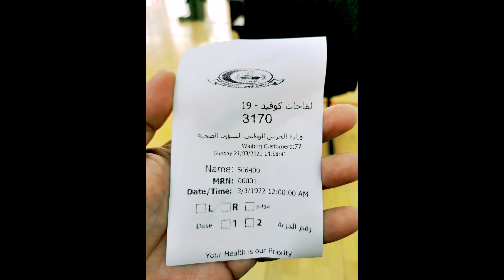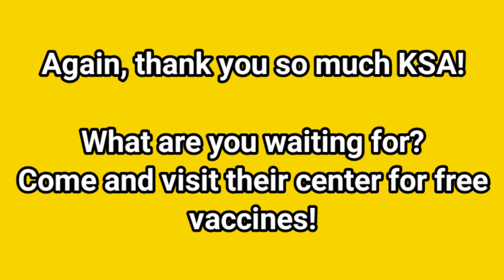1st DOSE OF COVID19 VACCINE - DONE - 21 MARCH 2021 | THANK YOU KSA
1st DOSE OF COVID19 VACCINE - DONE - 21 MARCH 2021 | THANK YOU KSA

I made this video to let the people know how grateful I was, as one of the residents here in Kingdom of Saudi Arabia, who was given a free vaccine.  Thanks to King Salman and his people for allowing us to receive this free vaccine.